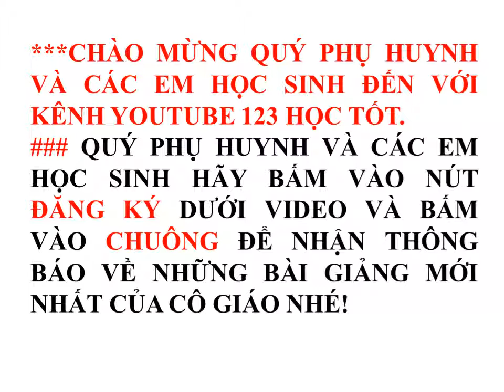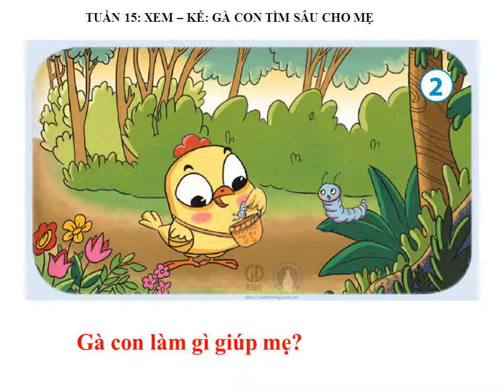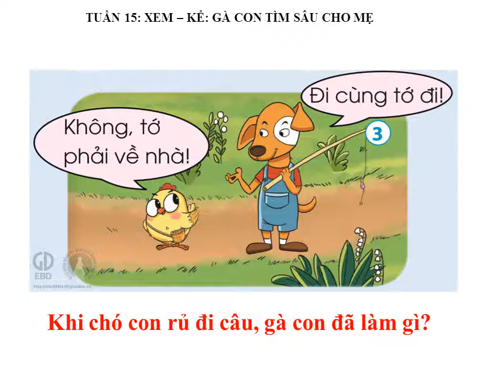TIẾNG VIỆT LỚP 1: KỂ CHUYỆN : GÀ CON TIM SÂU CHO MẸ